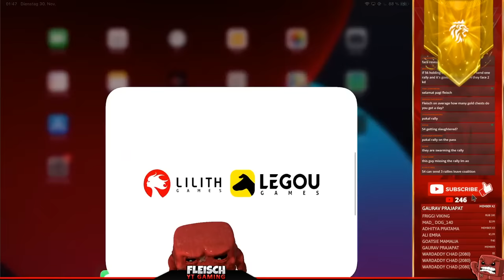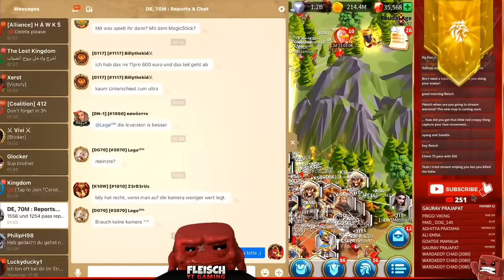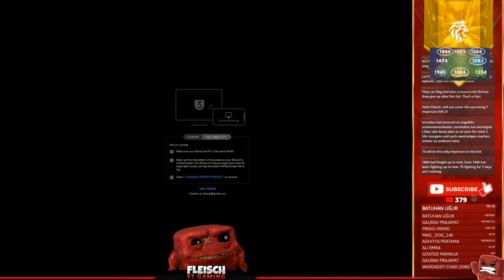1556 vs 1254: Pass6 Opening Madness🔥 LIVE 🔴 Rise of Kingdoms ROK Fleisch